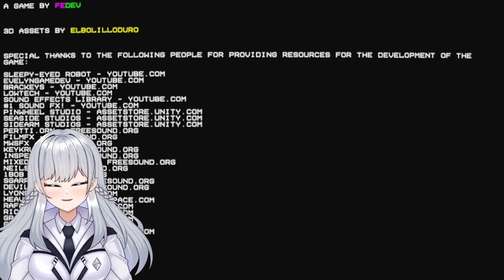The Most Boring Job To Work... (The VHS Paradise - All Endings)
Well, look at this! I am playing another horror game!

If you want the full outros then here you go!